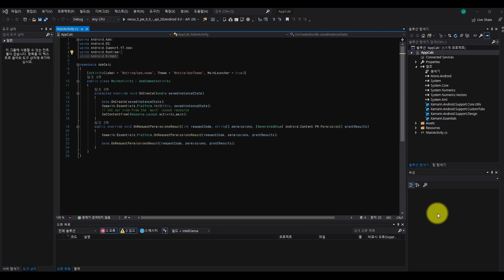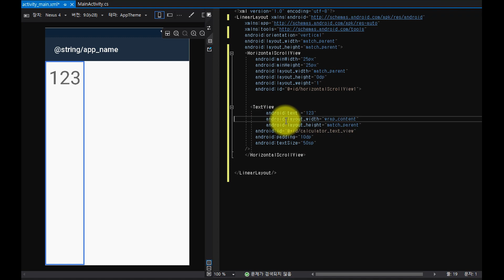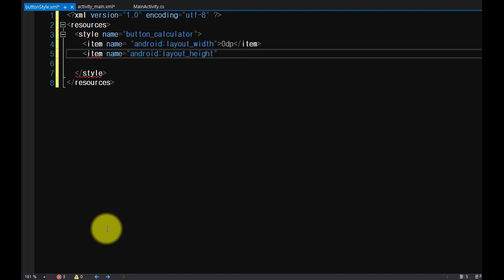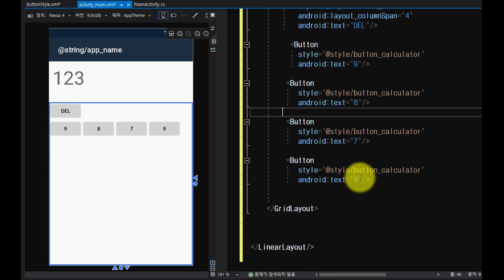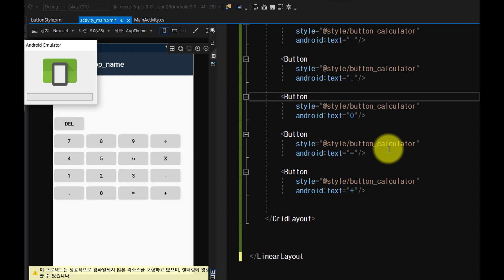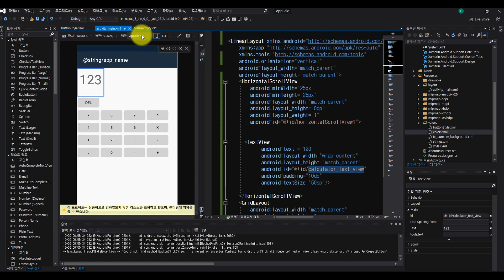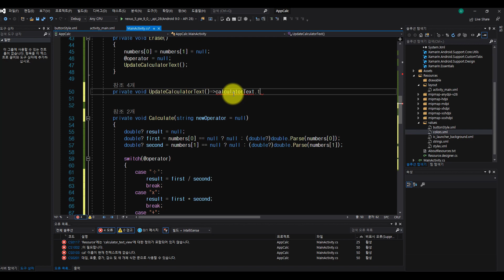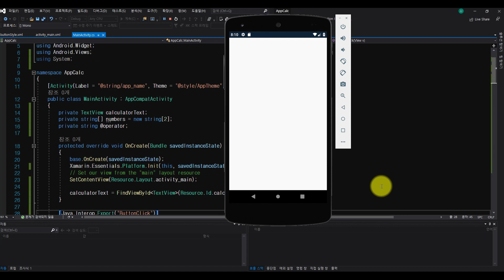자마린 계산기앱만들기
자마린(xamarin) 계산기앱만들기